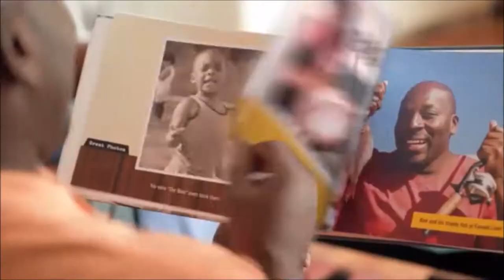[YTP] Shutterfly is Completely Over the Top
I'm sorry about the resolution. It was either low resolution or not at all. Also, according to YouTube, the word farter doesn't exist. Every time I type farter, it puts a red squiggly line under it.